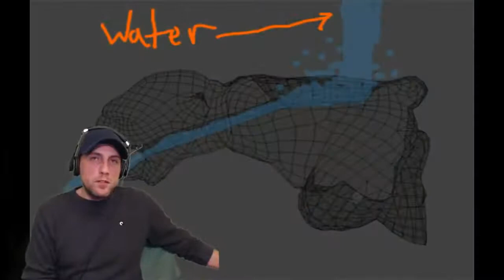The Fallen Giants/Nephilim turned into Rocks and Mountains!!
About 12 thousand years ago (10,000 BC) there was a worldwide flood and the world, was basically turned into STONE giving rise to the "Stone age"  some of the Giants, humans, animals and even trees and plant Life were in conditions that chemically transformed them into STONE!
The chemical process is called "Nucleophilic Substitution" = This is a class of chemical reactions in which an electron-rich chemical species (known as a nucleophile) replaces a functional group within another electron-deficient molecule (known as the electrophile). The molecule that contains the electrophile and the leaving functional group is called the substrate.